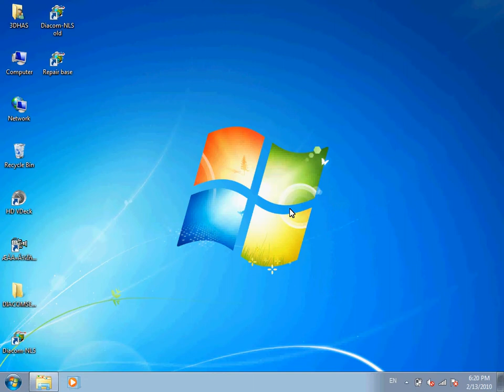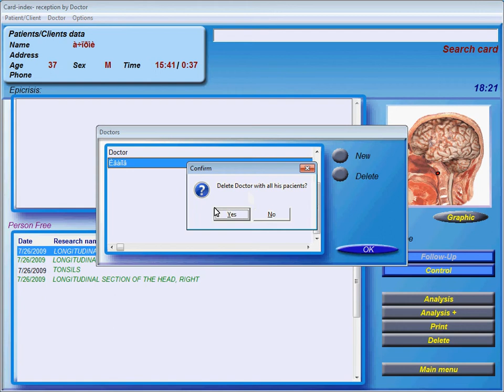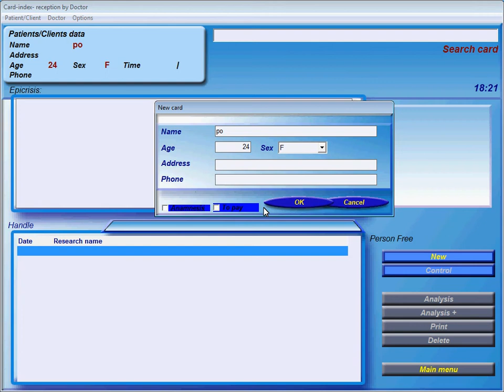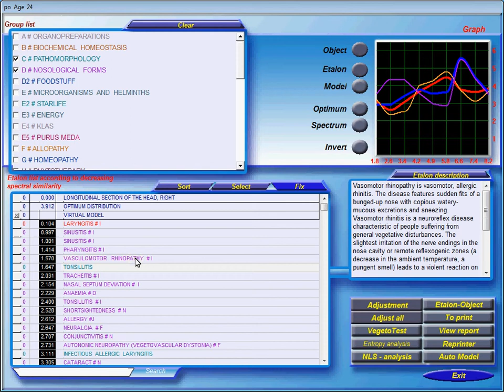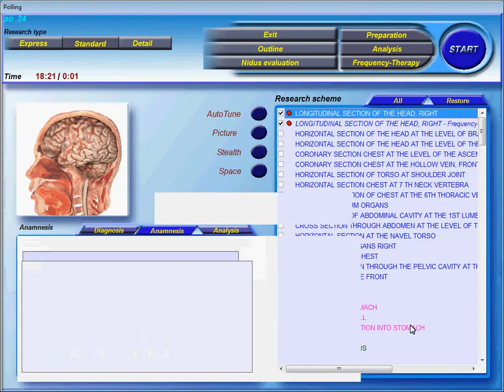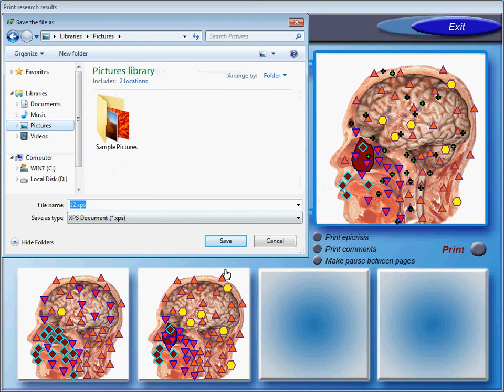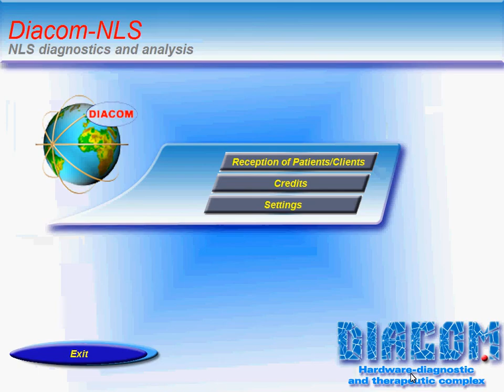3d nls analyzer opertion video1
This video is uploaded by Karry from Guangzhou Niansheng Beauty Equipment Co., Ltd, China, which is mainly engaged in beauty equipment and body analyzer, and please cotact me freely if your are interested in it.